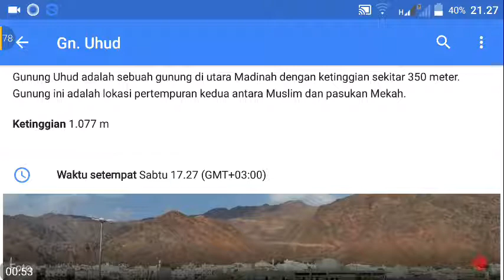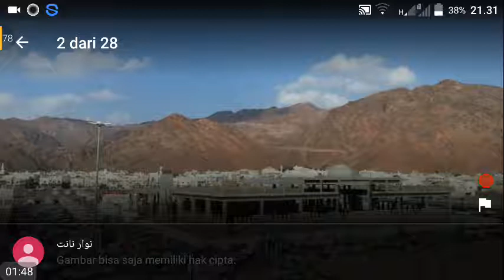Wajah Gunung Uhud saat ini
Sejarah heroik sejarah islam pada masa lalu